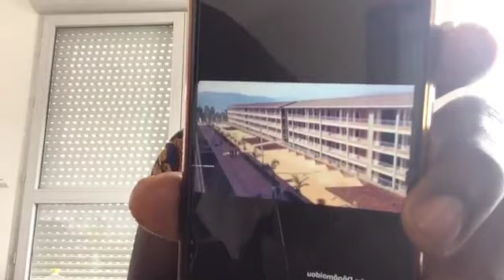Caution de loyer deuxième partie:protection du gouvernement des plus démunis ou simple arnaque.